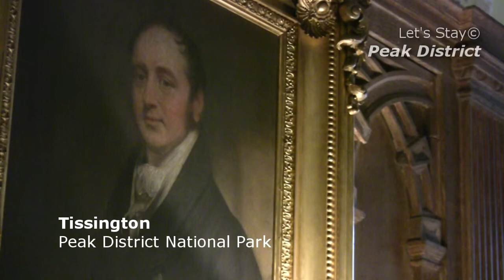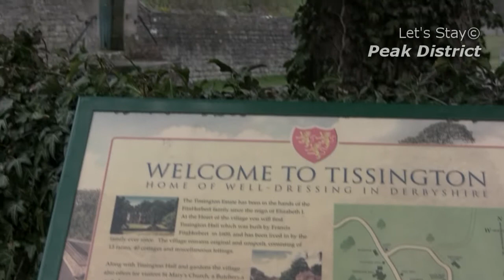Tissington and Tissington Hal - Peak District National Park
-Tissington and Tissington Hall near Ashbourne, Derbyshire, Peak District. Shot in February 2011 (as you can see by the weather) this moody video nevertheless captures the timeless beauty of this Jacobean Hall and estate village. Owner of Tissington Hall, Sir Richard Fitzherbert leads the way...for more Peak District videos please For Peak District accommodation please visit Let's Stay Peak District